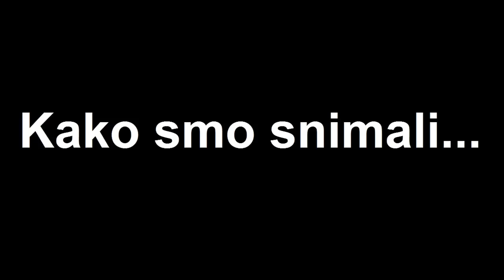SIROMAŠTVO I DECA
Koliko vas poznaje nekoga ko jedva sastavlja kraj sa krajem, a množi decu sve više i više i gura ih u loš život?

Moj Instagram profil: "besni_gejmer_vlog"